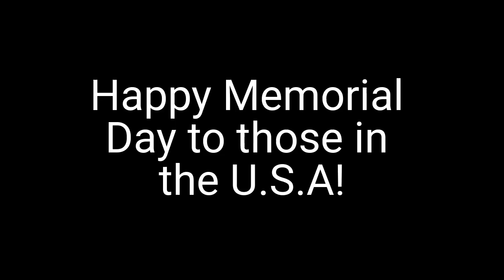It’s the Last Monday of May, So...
Did you know that Memorial Day was observed on May 30 every year in the U.S. from 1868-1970? It also may be considered the unofficial beginning of summer!